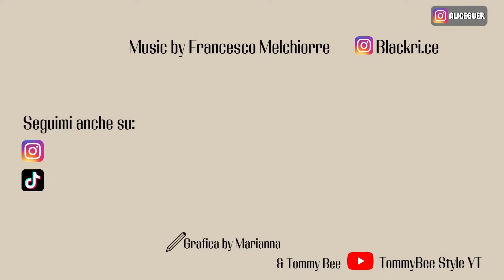Il processo a Bill Cosby, la doppia vita del papà d'America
Oggi per la rubrica un tè in pretura ripercorriamo tutto il processo a Bill Cosby, il papà d'America con una doppia vita che ha sconvolto tutti.